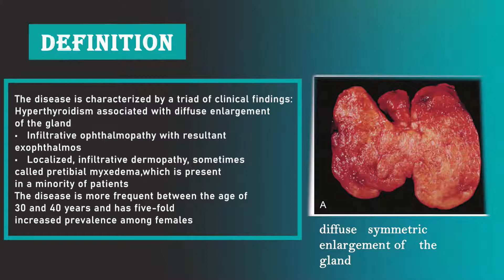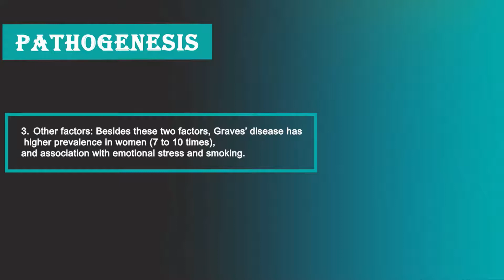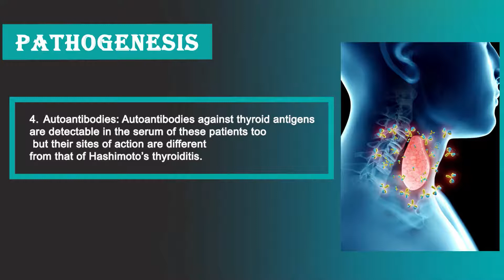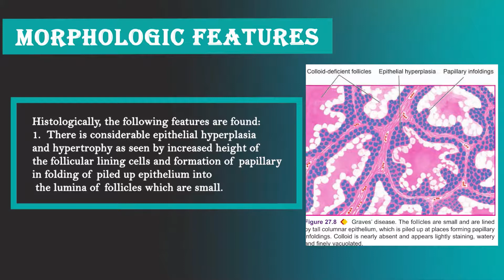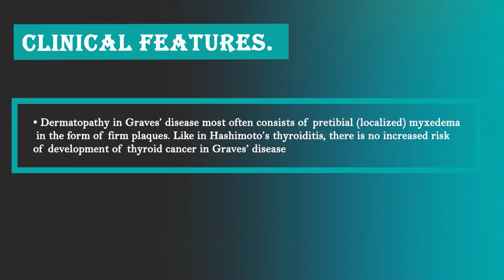Graves’ Disease: Definition, pathogenesis, symptoms, morphologic features